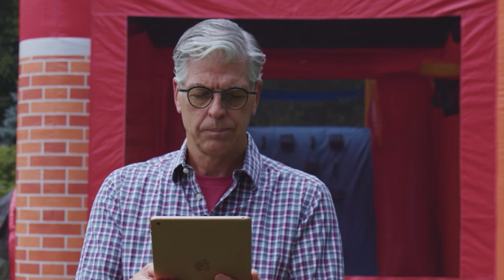The Bible According to Movies: Save Us for God's Sake